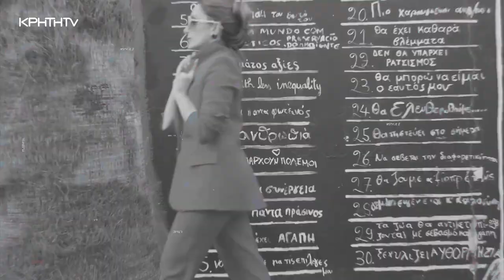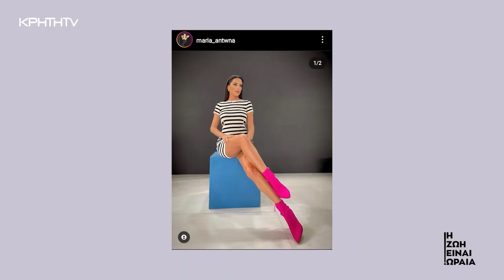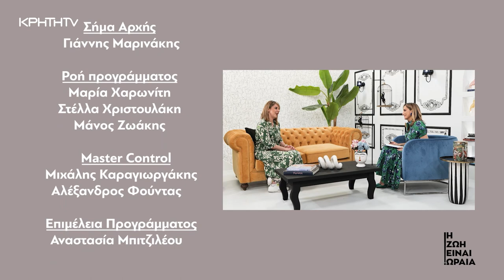Η Ζωή είναι Ωραία | 10/06/2023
Η Ζωή είναι Ωραία με την Γιούλη Πυργιανάκη!
Κι αυτή την φορά συναντήσαμε την όμορφη παρουσιάστρια Μαρία Αντωνά στην πρωινή εκπομπή που συμμετάσχει και μας μίλησε για τις ρουτίνες ομορφιάς της, τα επαγγελματικά της σχέδια και αν και πότε τελικά θα παντρευτεί.

Η Ειρήνη Γεμιστού μας μυεί στην πανάρχαια τέχνη της κεραμικής και μας μιλάει για τα οφέλη που έχει στην ψυχολογία μας

Η Αθηνά Κυπριωτάκη μας εξηγεί τι είναι άγχος και πως μπορούμε να το καταπολεμήσουμε

Η Ζηζή Πατεράκη μας μιλάει για το φενγκ σουι και πως μπορούμε να το χρησιμοποιήσουμε ώστε να έχουμε θετική ενέργεια στο σπίτι μας